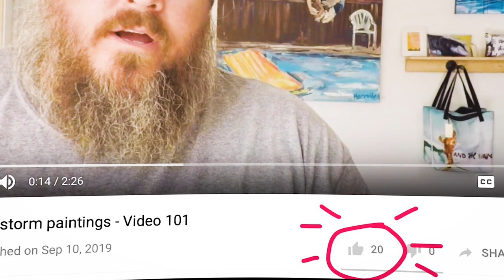The Shirtless Artist - VLOG 103